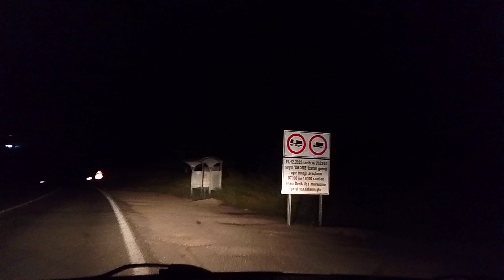Gece Gece 15 Dk mazıdağı🥰 turu. 👌